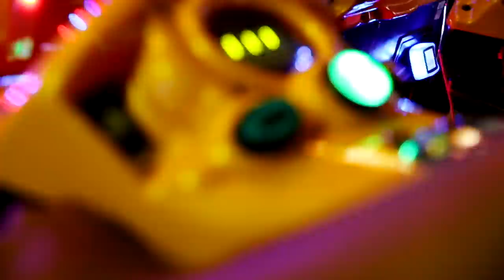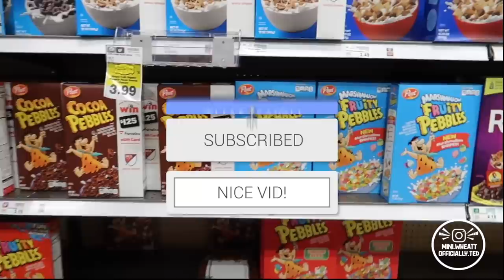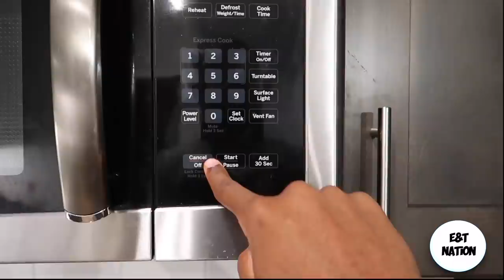I PUT THIS IN ETHEL FOOD!! **BAD IDEA**